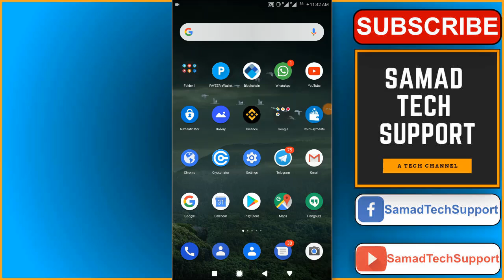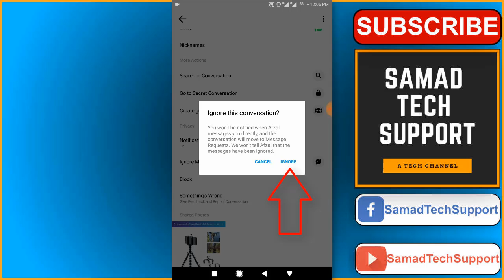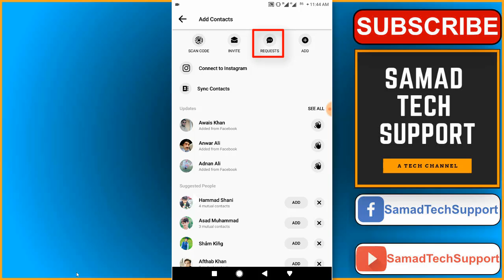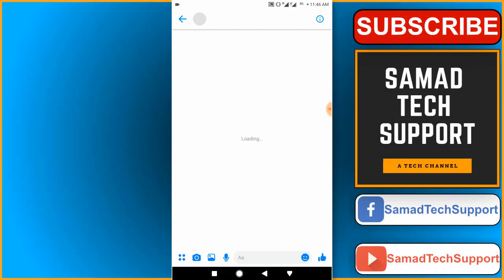How to Ignore Messages and Unignore Messages on Messenger - Updated App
How to Ignore Messages and Unignore Messages on Messenger - Updated App: As you know Messenger application UI is updated and looks different now. So in the video, I show you guys how to ignore messages on Messenger and how to undo ignore messages on Messenger. if you may wanna know that where is the Message Request option in the updated Messenger app.